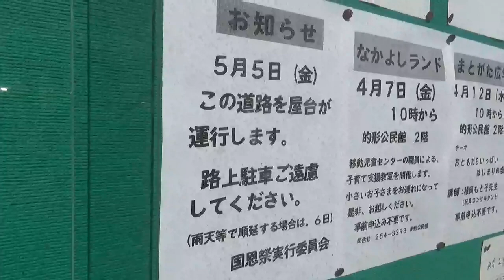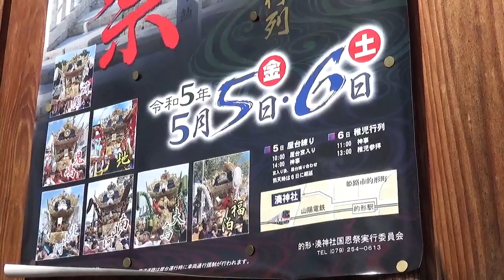令和五年 的形湊神社 国恩祭告知 2023年